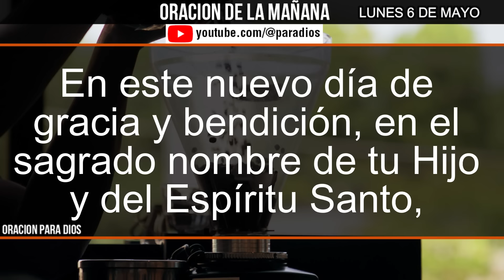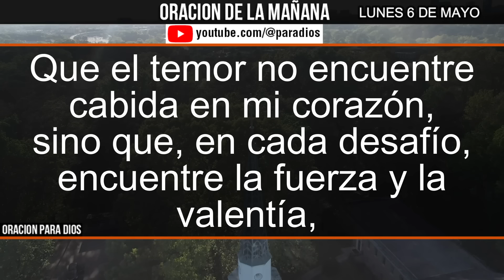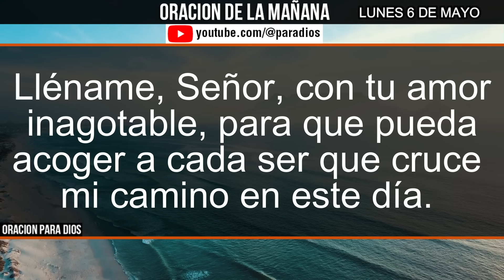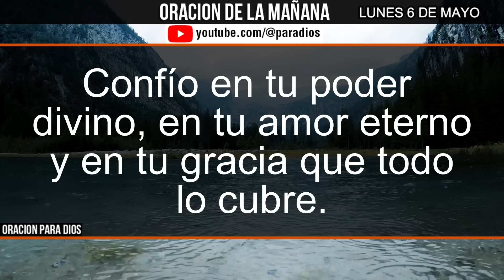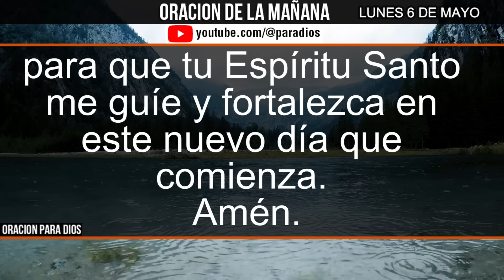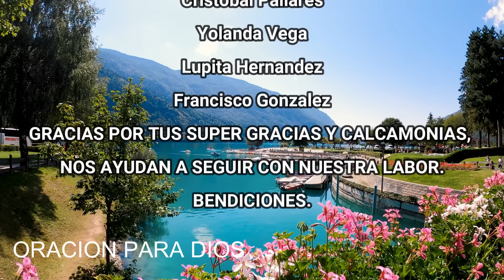☀️Oración de la Mañana de hoy Lunes 6 de Mayo 2024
Llenate de inspiración con nuestra Oración de la Mañana para el Lunes 6 de Mayo de 2024.
Eleva tu espíritu y encuentra paz en el inicio de tu día con nuestras palabras llenas de esperanza y reflexión.
¡No te pierdas este momento de conexión espiritual!"